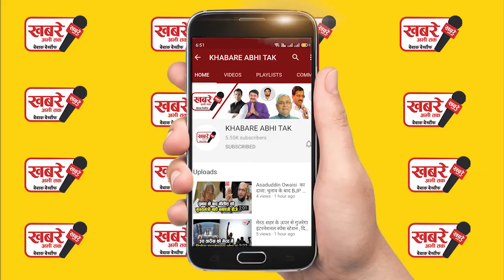Harry Potter Daniel Radcliffe वायरस से पीड़ित? कहा- मैं बीमार दिखता हूं..